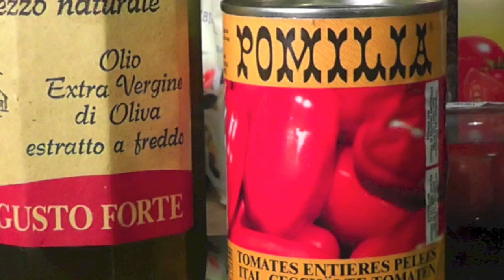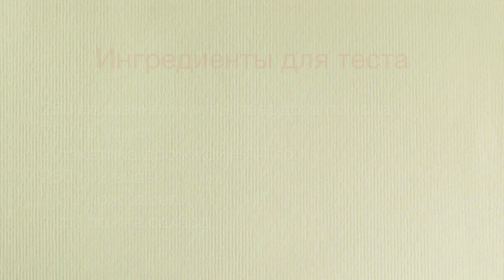Рецепт "Пицца мамма мия" (пицца с салями и пицца овощная с моцареллой)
Я всех приветствую на моем канале "une femmes est une femme". В этом видео мы с мужем поделимся рецептом очень вкусной итальянской пиццы.